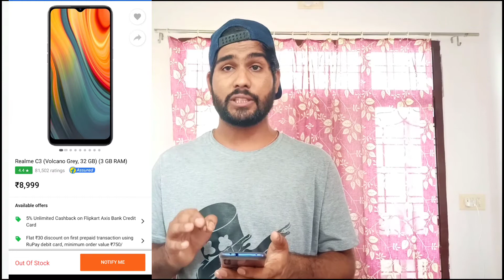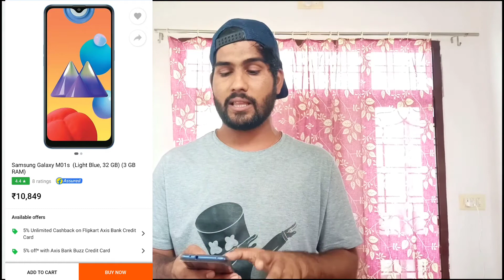under 10000 best mobile 2020🔥🔥 | under 10k best mobile 2020 | Desi Guruji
Hello Guys

Aj apn bat karege best smartphone ke bare me apko under 10000 me konsa best smartphone milega.

Desi Guruji

Any Queries:-

under the dome full movie in hindi
under display camera
under the power ep 1 eng sub
under 10k best mobile 2020
under 10k best mobile 2020 bd
under 10k best mobile for pubg
under 10k gaming phone
under 10k best mobile 2020 in tamil
under 10k
under 10k best gaming phone
under 10k best mobile 2020 in telugu
under 10k best camera phone 2020
under 10k best gaming mobile 2020
under 10000 smartphone
under 10000 smartphone 4 64
under 10000 smartwatch
under 10000 smart tv
under 10000 smart mobile
under 10000 smartphone technical
guruji
under 10000 smartphone july 2020
under 10000 smartphone in tamil
under 10000 smartphone gaming
under 10000 smartphone in india
under 10000 best smartphone
under 10000 best smartphones 2020 in
india
under 10000 best smartphone july 2020
under 10000 best smartphone in tamil
under 10000 best smartphone in 2020
under 10000 best smartphone 2020
tamil
under 10000 best smartphone technical
guruji
malayalam
under 10000 best smartphone in india